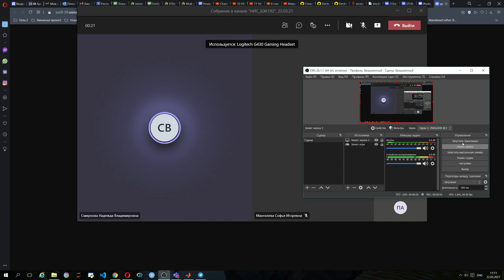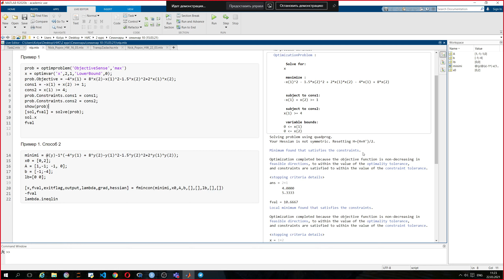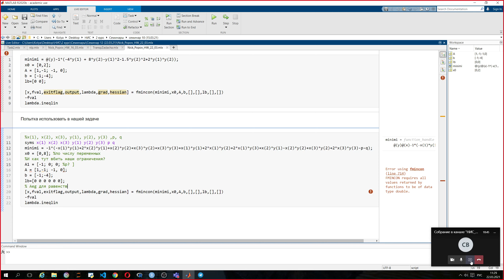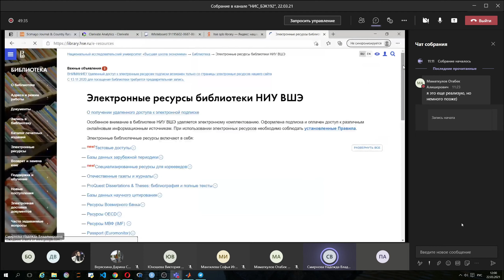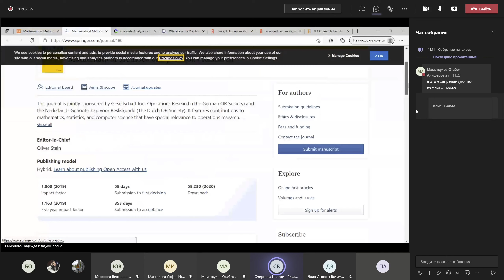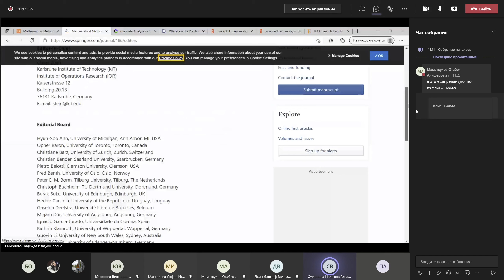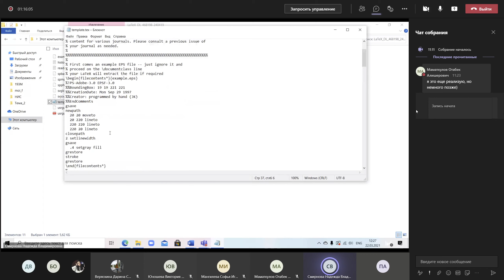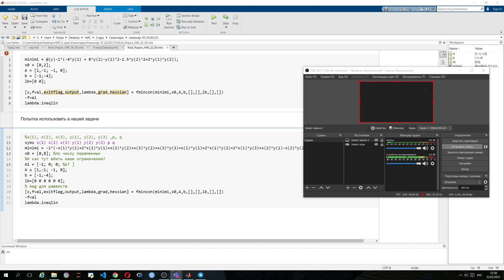12 НИС Смирновой (22.03.21) - статьи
тема- Арбитражное решение Калай-Смородинского + работа со статьями